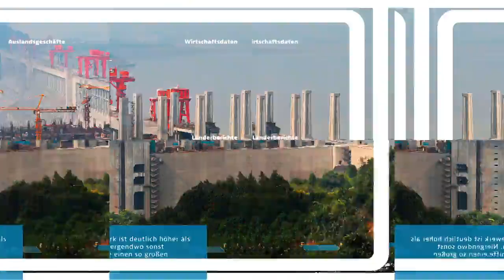BCM Awards in Gold und Silber: Markets International und Clariant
Bei Europas wichtigstem Award für Content Marketing konnte Kammann Rossi die Jury überzeugen und wurde belohnt: Mit einer Auszeichnung in Silber für den Integrierten Bericht 2017 von CLARIANT. Und einem Award in Gold, mit dem das Content Marketing Forum das Wirtschaftsmagazin „Markets International“ in der Rubrik „B2B Magazine Konsum/Handel“ am 14 Juni in historischer Kulisse der Wiener Aula der Wissenschaften zum Sieger kürte. Damit zählen wir zu den Top-20-Medaillengewinner des BCM Awards 2018.